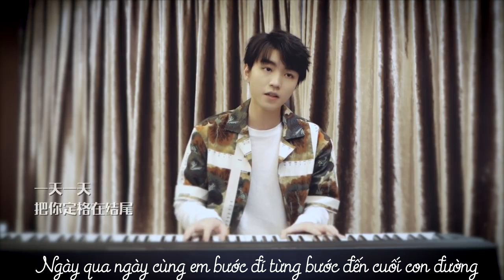[Vietsub Live] Vương Tuấn Khải cover - 夏天 | Mùa Hạ | Xia Tian (Nhạc: Jay Chou) |PHÚC LỢI 60 TRIỆU